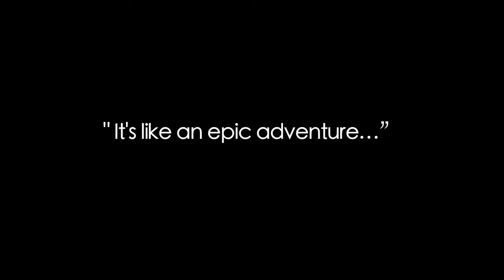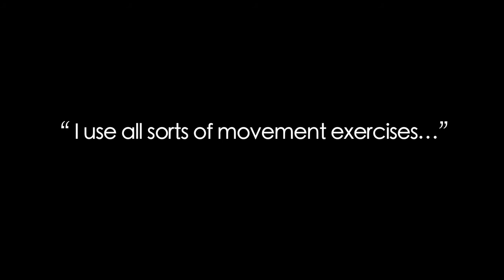Ken B. Goldberg, MD Northwest Pathwork and Core Energetics